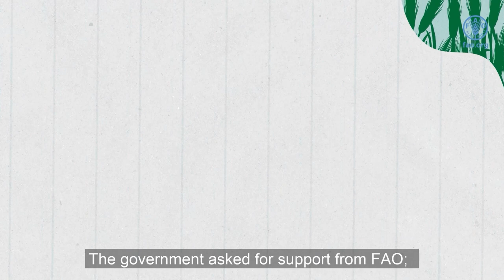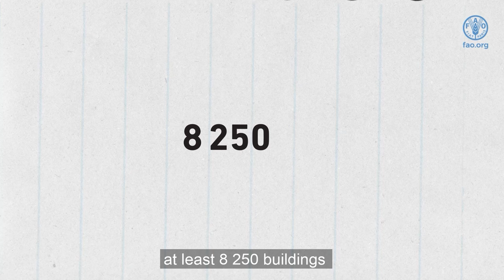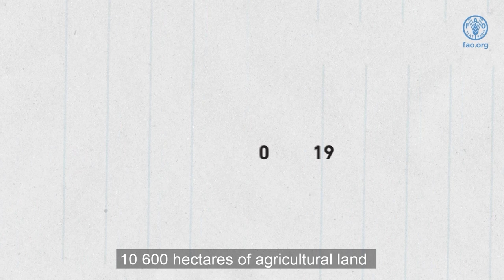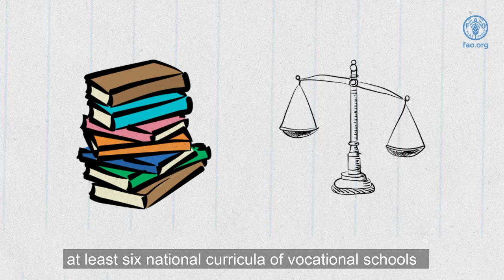Building resilience to cope with climate change in Jordan through improving water efficiency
Jordan is one of the most water scarce countries in the world and climate change is threatening the livelihoods of thousands of people who depend on agriculture for their well-being. Climate change induced hazards such as droughts, extreme temperatures and flash floods have almost tripled in the country since the 1980s, compared to a doubling worldwide, exposing the population to loss of life, livelihoods and property.
This project – valued at USD 33.25 million – specifically targets four Governorates in the Dead Sea Basin – Karak, Madaba, Talifah and Ma’an – which are particularly vulnerable to climate change and climate-induced water stress. The 840 900 inhabitants of these areas are heavily dependent on rainfed agriculture, have high poverty rates among the rural population, and have insufficient know-how and resources to adapt to a changing climate. In line with the objectives of Jordan’s climate change policy (2013–2020) and the National Adaptation Plan (2020), project investments are expected to reach 212 416 people (47% of whom are women), reduce groundwater overdraft by 3% to 3.5%, and contribute up to 4.5% to the water management goals in the National Water Strategy.